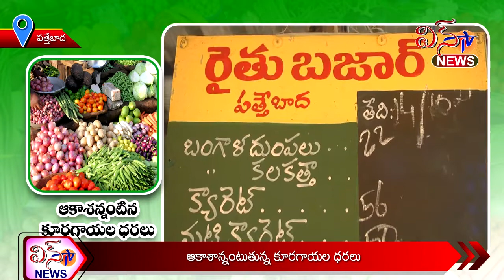WIN TV:14 10 2021: ఆకాశాన్ని అంటుతున్న కూరగాయల ధరలు